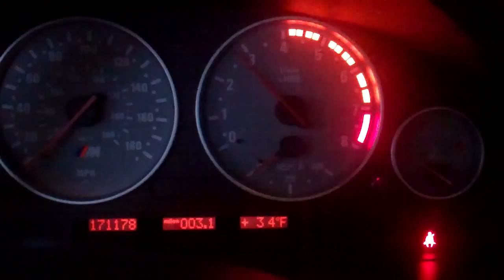Pressure Washing! 1/27/13 - Day 777